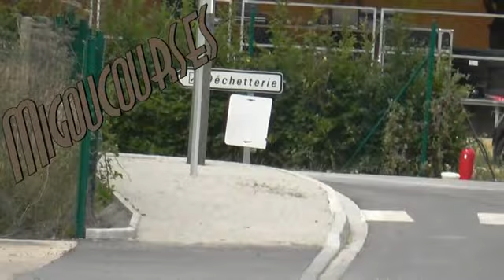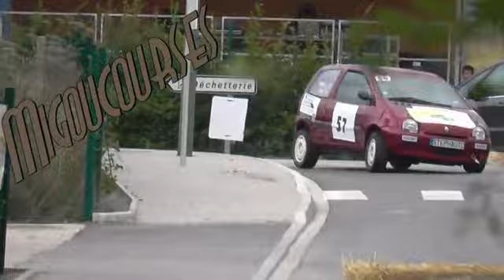Slalom de valognes 2014